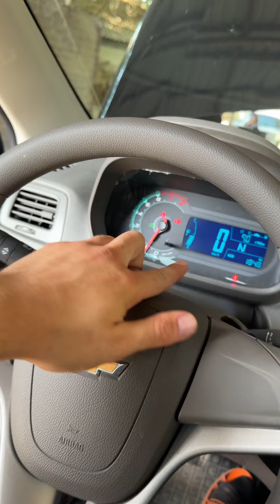Yangi Cobaltga 4-Avlod LPG ya’ni propanga moslab optimal programma yozib berildi